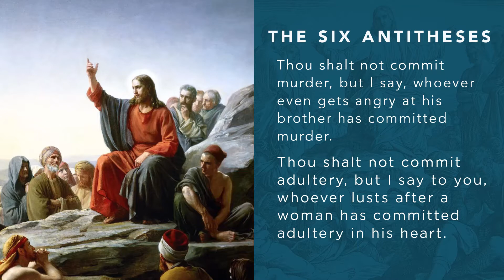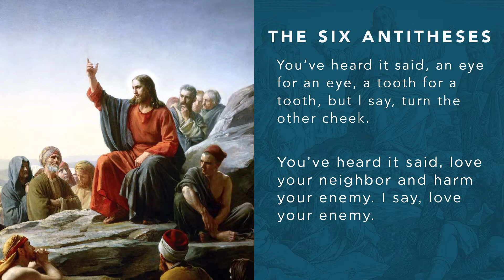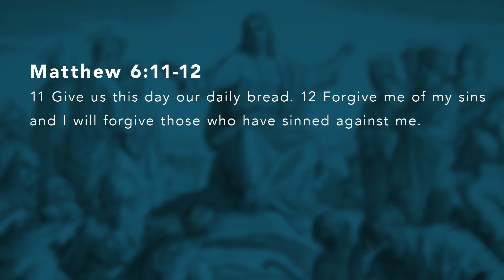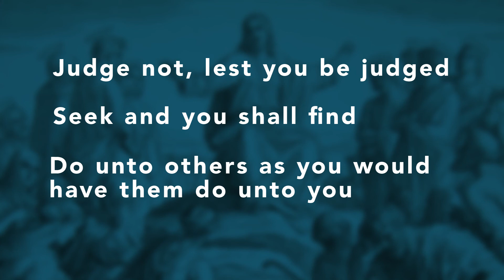The Gospel of Matthew (Part 3), The Origins of Christianity, Dr. Kyle Harper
Origins of Christianity Lecture Series The Origins of Christianity Lecture Series explores the history of Christianity from Jesus to Augustine.  The series aims to set the Christian scriptures in the cultural and political context of the Roman Empire and Late Antiquity.
Dr. Kyle Harper is an Associate Professor of Classics & Letters and director of the Institute for the American Constitutional Heritage at the University of Oklahoma. He teaches courses on Late Antiquity, Christianity, and law and justice.